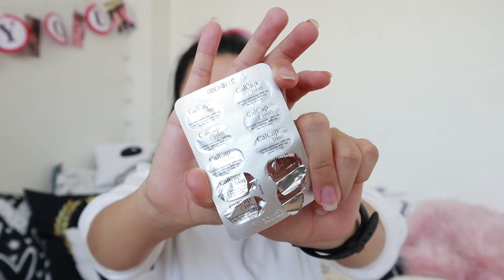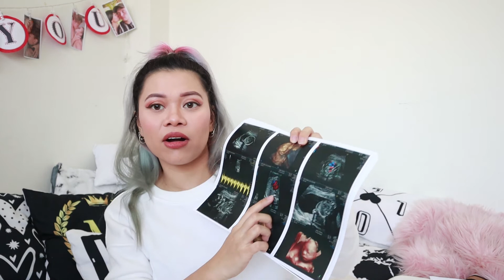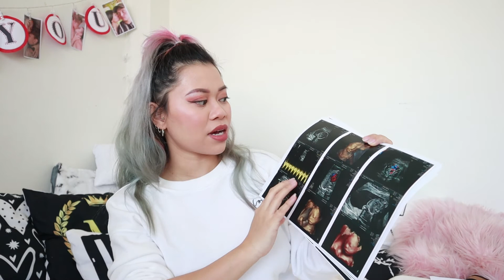PREGNANCY UPDATE: Doctor Visits, Ultrasounds Experience, Cost, Baby's Growth & More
Howdy Loves! I'm halfway through my pregnancy woohoo!!!  Everything happens so fast and now I'm 21 weeks wow! I'm always excited to share with you to share my first pregnancy journey,. also sharing with you my experience in a Thai hospital, symptoms, prenatal vitamins etc...

Thank you so much loves for supporting and appreciating my work.

If you're new here, I love you already!❤❤😍😍😍

                         — M O R E  V L O G S —

📷 Camera Used: Canon eos m50
🎥 Editing Program: Adobe Premiere Pro
📺 Laptop: Acer aspire v17 Nitro

In this channel you will find every kind of video that you're looking for.
Like DIY's, Beauty Tips, Makeup tutorials, Homemade Remedies, Couple vlogs, Lifestyle, Routines etc...

* Any products mentioned on this video are NOT sponsored, I was not paid in any way shape or form to create this video. All opinions are my own and honest as always. All products shown or mentioned were purchased by me. :)

xoxo,
Maixx💋